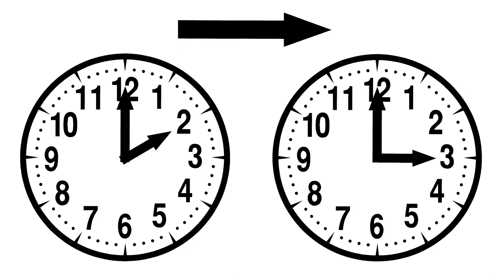Wird die Sommerzeit abgeschafft? - Clixoom Science & Fiction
Seit es sie gibt wird die Sommerzeit diskutiert, denn ihr Nutzen ist sagen wir mal diskutabel.

Quelle:

Clixoom Science & Fiction: Das sind spannende News aus der Wissenschaft über revolutionäre Forschungsergebnisse, spannende Studien und spektakuläre Eindeckungen.